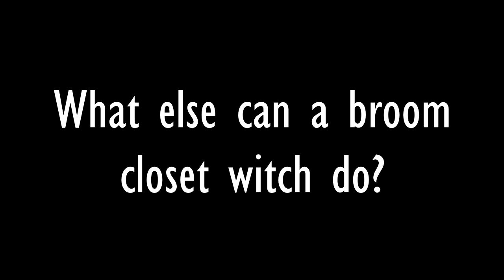How to practise in the Broom Closet | Tips for Beginners!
A brief introduction to practising witchcraft in the broom closet.